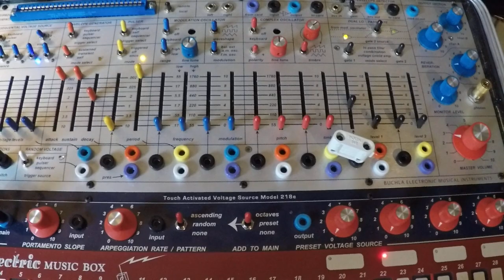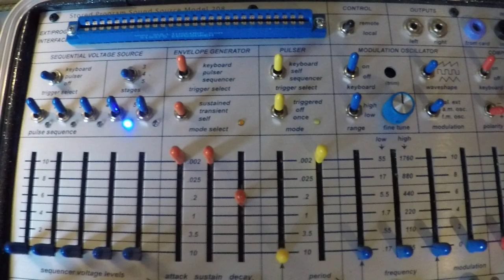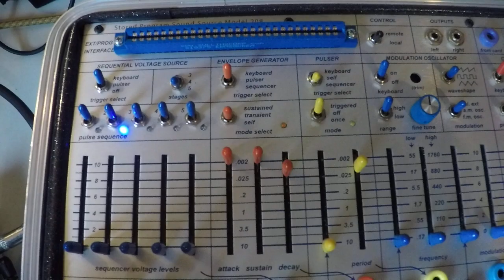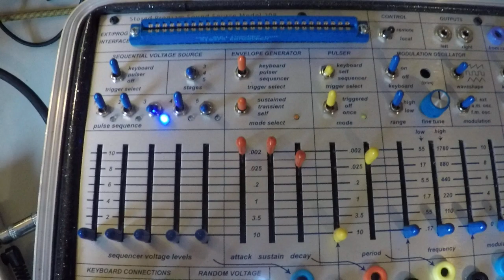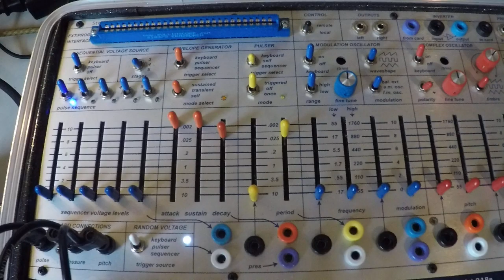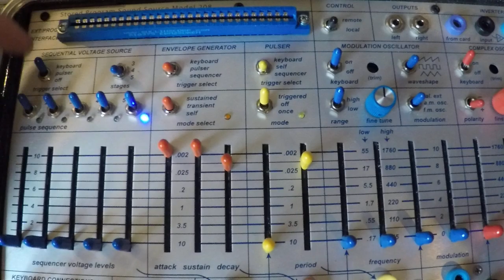Understanding the Buchla Music Easel Arpeggiator (How to get the Pulser to re trigger)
This tutorial demonstrates why the Pulser does not normally re trigger when using the Arpeggiator. It will only re trigger if it is being driven by the Sequencer and not the Keyboard. This is due to the way the Pulser handles the 10v and 5v pulse voltages from the 218 keyboard. This video should help you unlock the full potential of your arpeggiator when triggering the Pulser.